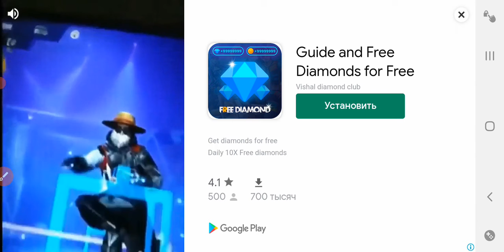Red Ball 4 Season 41-45